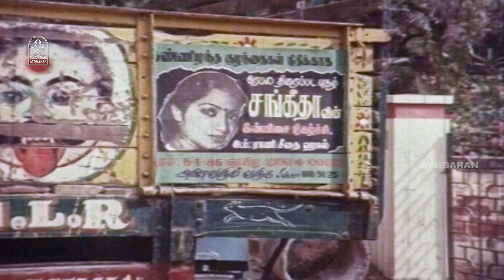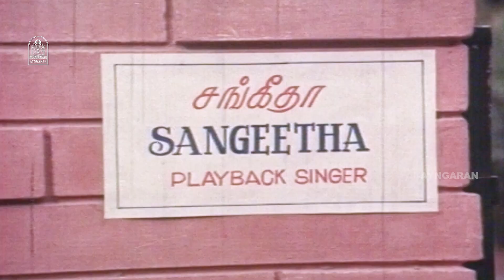பெரிய இடத்துக்கு போன உடனே எப்படி பழச மறக்க முடியுது ! |Kadaikkan Paarvai HD | Pandian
ayngaran - Watch Kadaikan Parvai HD Movie . Kadaikan Parvai is an Drama film Directed by Raaj Sridhar , ft. Pandian, Ilavarasi in the lead roles with Satyaraj, Y Vijaya, Yamuna, Kovai Sarala, in the supporting roles. This film was produced by J. Rajamani Jayabal, J. Niruparani ,PR Rangasamy. The Sound track and Music Was Composed by VS Narasimhan .

Synopsis :

A story which talks about the sacrifices and hopes that we harbor.

Movie Credits :-

Director
Raaj Sridhar

Starring
Pandian
 Ilavarasi
Satyaraj
Y Vijaya
Yamuna
Kovai Sarala
Loose Mohan

Producer
J Nirubharani , J Rajamani , PR Rangasamy

Music
VS Narasimhan

Cinematography
Indhu Chakravarthy

Editing
R Bhaskaran